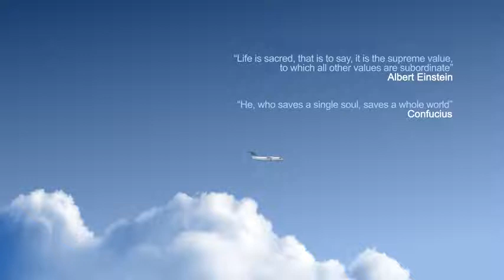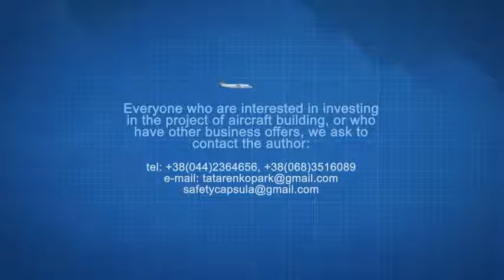Aircraft with a capsule to save passengers cargo during catastrophe